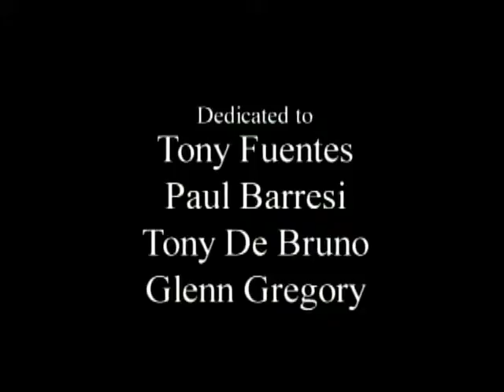RIK MARTINO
RICK MARTINO CINEMA/WITH ACTOR RIK MARTINO..PRESS AGENTS GLENN GREGORY/ANNA AMRIA FIORE BIANCO/BILL KAISER 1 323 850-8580/LOS ANGELES/CALIFORNIA/USA